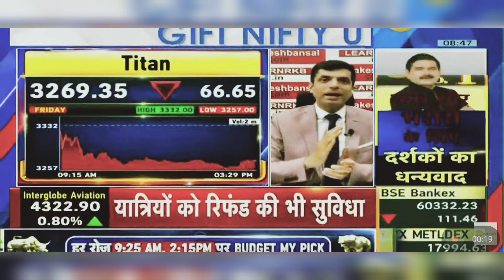Titan Share News Today: Titan Share News | Titan Share Latest News | 08th July 2024